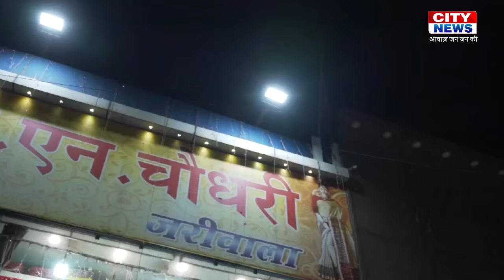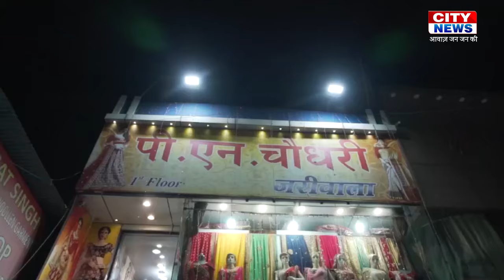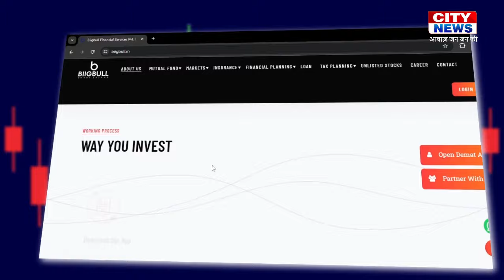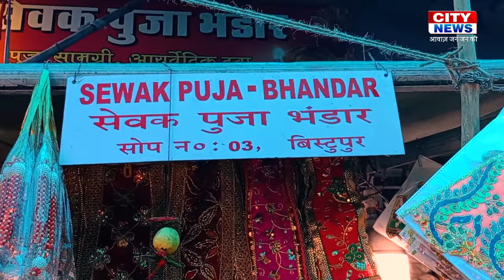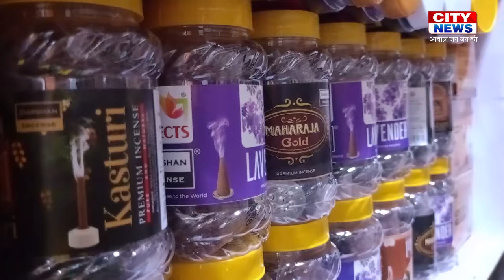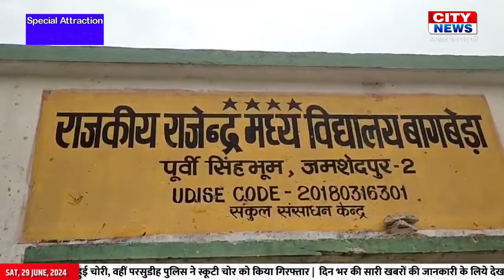29 June 2024 : CITY NEWS JAMSHEDPUR | आवाज़ जन जन की